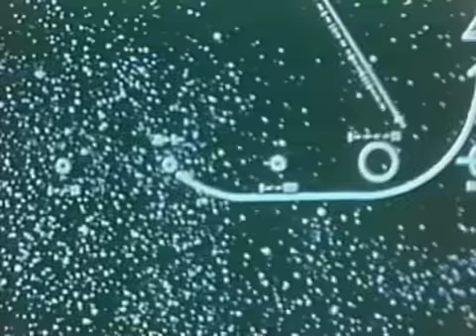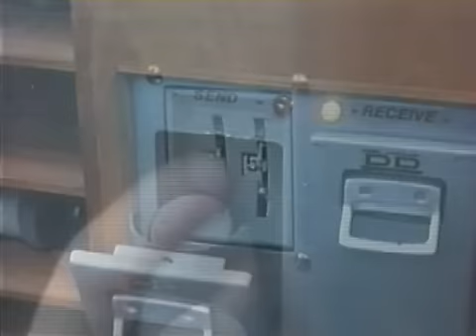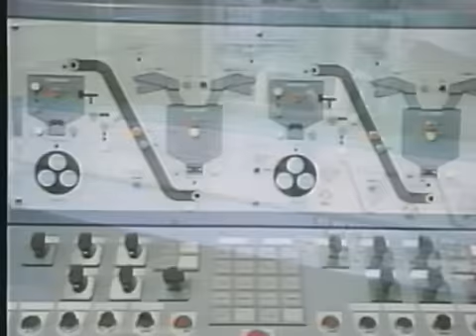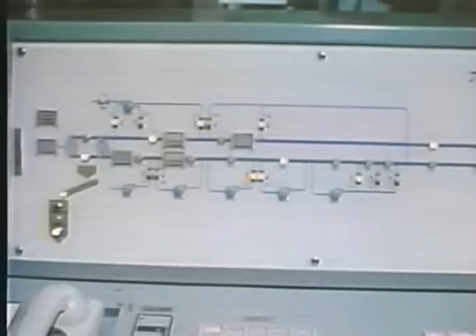Sonda - Siła cz.1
Przenośnik pneumatyczny, transport rurowy. 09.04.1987